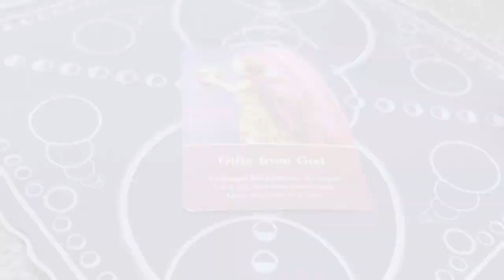Angel Daily May 6, 2019